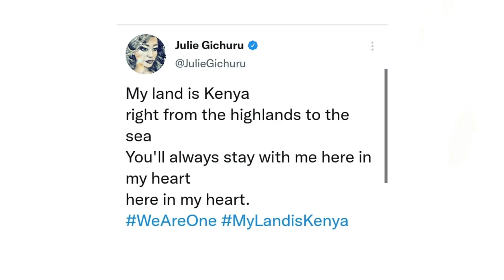DAIMA MIMI MKENYA | NAIROBI ADVENT ENSEMBLE.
1000 VOICES CHORUS presents a Joseph Ombati's arrangement of Eric Wainaina's Daima mimi Mkenya on the FORD foundation funded "1,000 Voices for Kenya: Uadilifu ni nguvu" project.